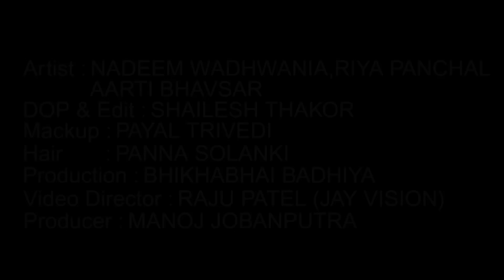Avo To Well Come Jao To Bhid Come - Kiran Gajera | New Gujarati Song 2018 | Full HD VIDEO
Song - Avo To Well Come Jao To Bhid Come
Singer - Kiran Gajera